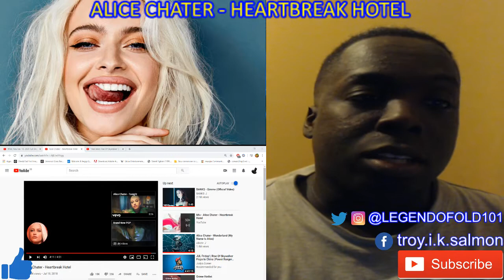ALICE CHATER- HEARTBREAK HOTEL REACTION | THIS WOMEN IS WALKING PLATINUM !!!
I love this track she has the look of a star and she sounds like one too. How youtube hasn't sent me her stuff earlier is beyond me I need more notifications like these I will be reacting to more of her stuff.